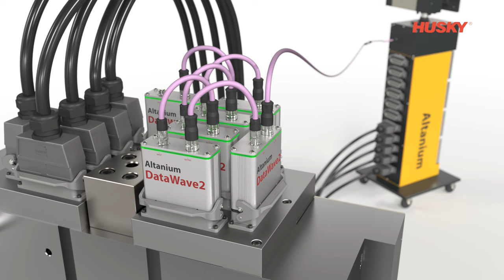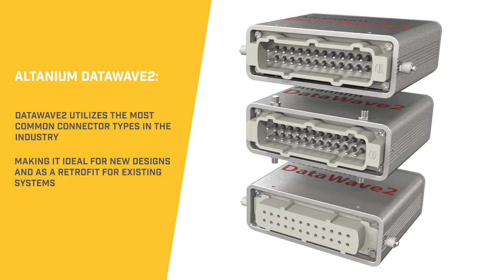DataWave 2.0 Technology | Altanium® Hot Runner Temperature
Altanium® DataWave 2.0 is a single-cable thermocouple technology for
Altanium® Mold Controllers that eliminate conventional thermocouple cables.

This solution moves the analog to digital conversion of the thermocouple signal from the Altanium®
controller to a module that plugs into the thermocouple connectors on the hot runner electrical box.

DataWave 2.0 processes the thermocouple signals at the mold and returns the temperature data to the controller through a small-diameter data cable. This technology simplifies cable management, reduces failure rates, and lowers costs.

Altanium® DataWave 2.0 technology delivers the following benefits:
🔺 Reducing bulk makes routing cables from the mold to the controller easier, resulting in a cleaner, more efficient molding cell.

🔺 A small diameter data cable between the mold and controller reduces connections when hanging or servicing a mold, resulting in faster change over time.

🔺 Smaller cable tracks can be specified for stack molds, resulting in space and cost savings due to fewer cables.

🔺 Reducing the number of cables results in fewer connections, leading to less unplanned downtime caused by failures due to excessive mating cycles and general carelessness of cable handling when disconnected from the mold or controller.

Altanium® DataWave 2.0 is available for,
🟡 New hot runner designs
🟡 Retrofit for existing systems

It can be applied to any hot runner system no matter the manufacturer if the thermocouple connectors on the electrical box are of a compatible type and the associated Altanium® mold controller is DataWave 2.0 ready.